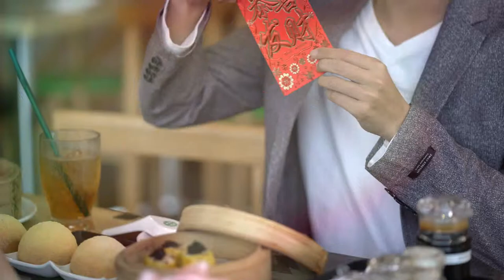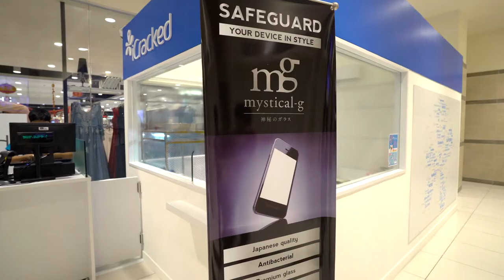AEON MALL Phnom Penh TV Program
NEW DISCOVERY TO CREATE A FUTURE
Touch AEON, Touch your future. AEON MALL Phnom Penh is the first international shopping center in Cambodia.